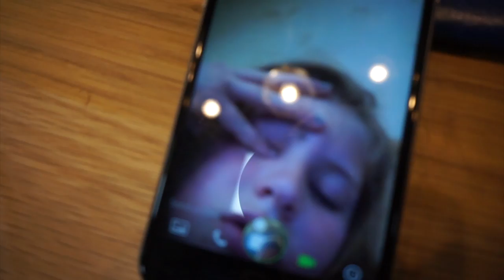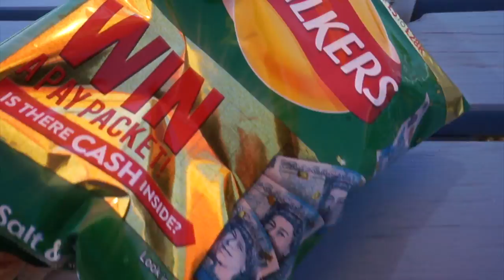Leaving this place forever !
This video is about... Leaving Northern Ireland and moving to Guernsey